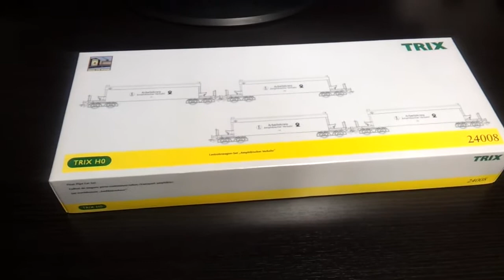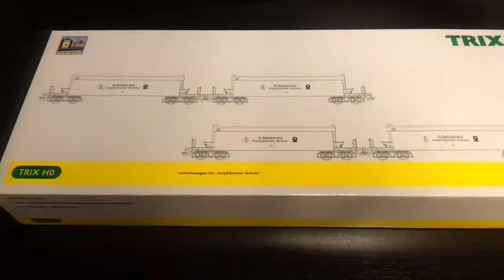TRIX 24008 special barge pipe wagons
A look at the trix 24008 pipe wagon set from 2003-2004 with nem pockets etc. &  NO i will not be using them when i have a bath ..